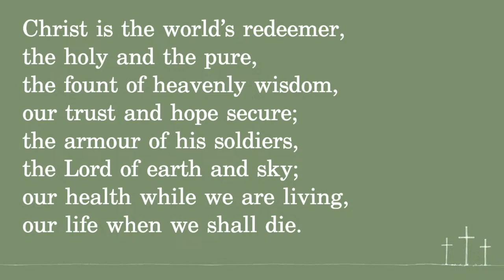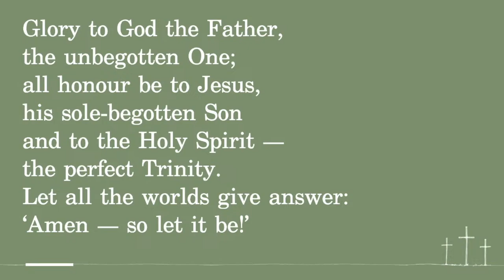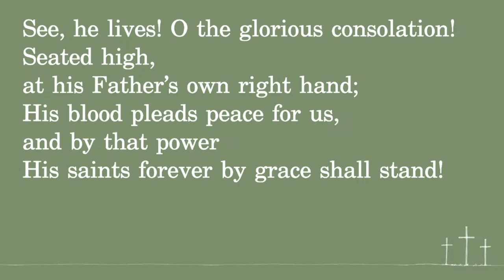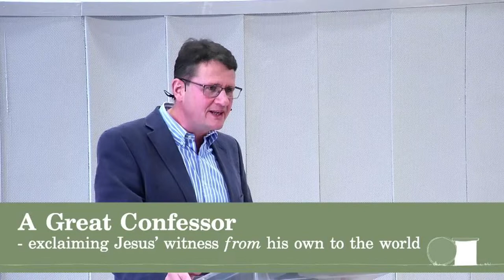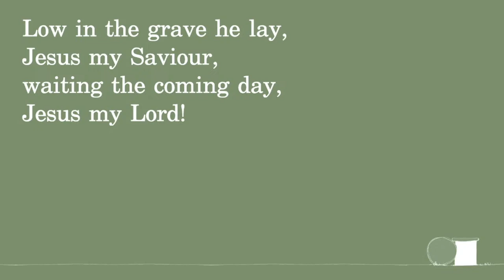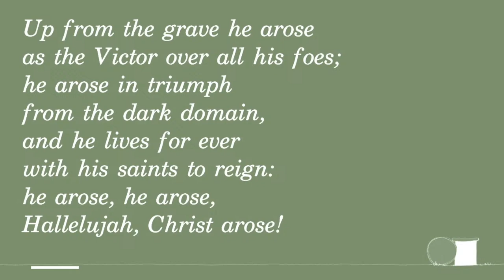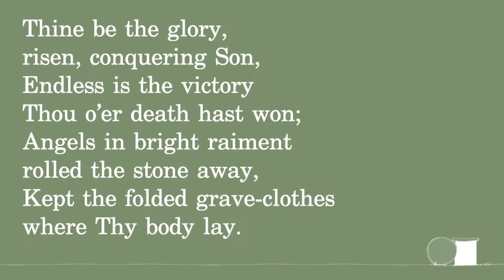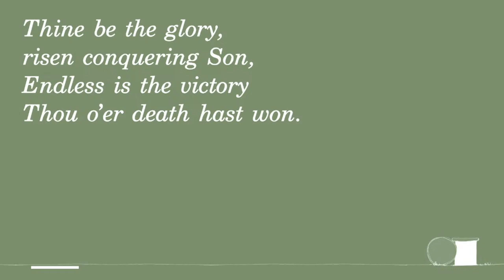Sunday 31 March // A Festival of Easter: Music and Message of the Resurrection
Easter Sunday Evening
A Great Confessor
- Exclaiming Jesus' Witness from His Own to the World
John 20:1-31

Preaching: Willie Philip